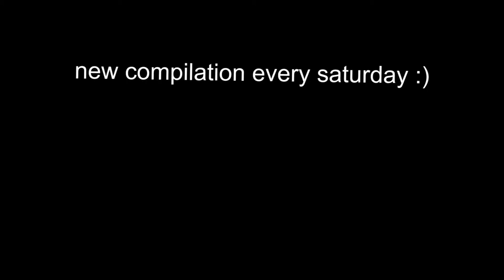LOST MEMES COMPILATION | #1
videos used with permission from:

woke up on the wrong side of the world